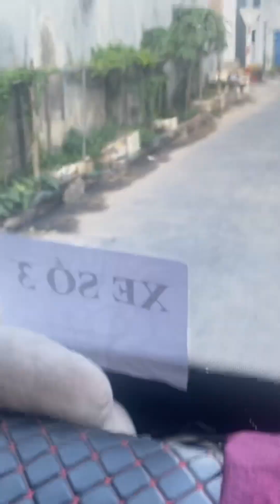Cầu Cần Thơ đẹp nhất nhé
ធ្វើបុណ្យយាយតា ពុទ្ធបរិស័ទ ក្នុងវត្តអង្គុលី / Phật tử đến làm Phước phù ly bình minh Vĩnh Long#angkuli